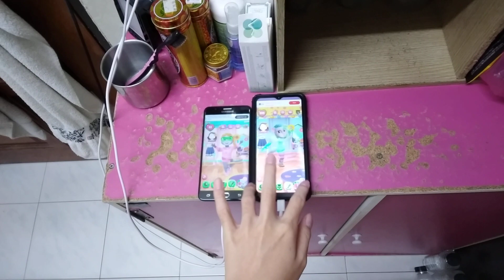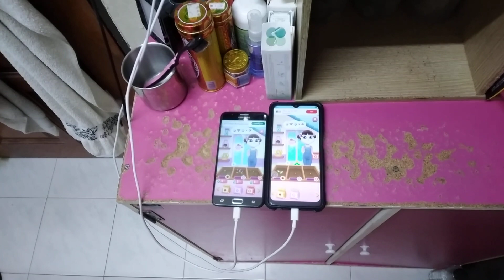My Talking Angela 2 Echo 24553